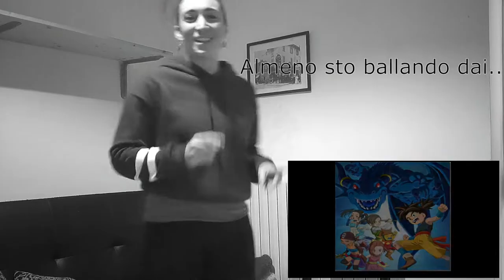IF YOU (DON'T) SING YOU LOSE - Le so tutte?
Ok, dignità definitivamente persa...
Divertitevi anche voi e lanciatevi con l'hashtag IfYouDontSingYouLose su tutti i social!